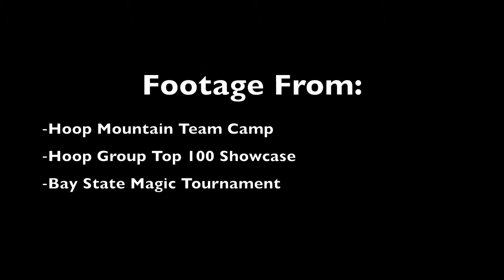Five Most Impressive Dunks From August-October Footage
Although it was just video from three different events, I was able to put together a top 5 most impressive dunks video.